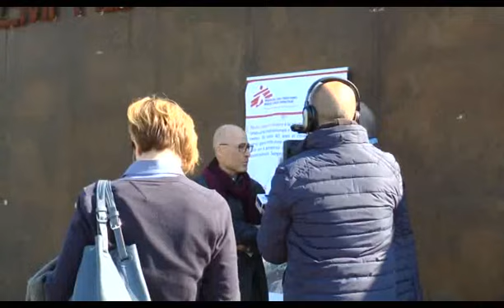SOCCORSO E TESTIMONIANZA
PADOVA : Medici Senza frontiere organizzazione umanitaria scomoda. A Padova il dirigente nazionale